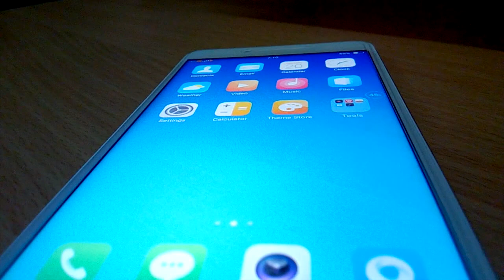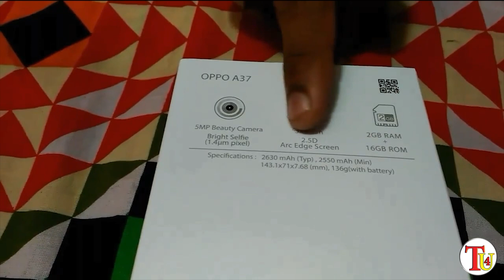OPPO A37 || Gold || Hands-on Full Review and Unboxing Bangla Review & First Look! [ 4K:.,! ] --2k18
oppo a37 unboxing,oppo a37 review,oppo a37 bangla review,Camera Test,oppo a37 full review and unboxing,oppo a37 bangla unboxing,

Hello friend,
The A37 sports a 5-inch 720p IPS LCD, and despite its position in the company lineup, it still has 2.5D curved edges and a layer of Gorilla Glass 4 on top.The phone runs on the Android operating system, which is currently the most popular platform on the market.

Full Oppo A37 price, specifications, features, comparison::-

CAMERA
 Primary 8 MP (f/2.0, 1/3.2", 1.4µm), AF, LED flash
Video 1080p@30fps
Secondary 5 MP (f/2.4, 1/4")

KiK Username : Topic 4 You

TopiC 4 You

This channel containts to different idea
Technological /
Funny /
News /
games /
and others.